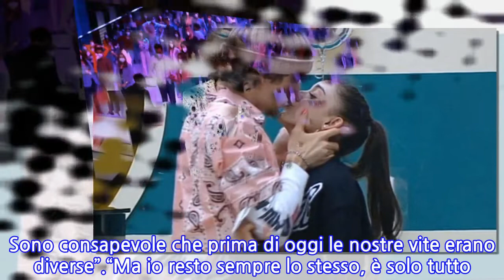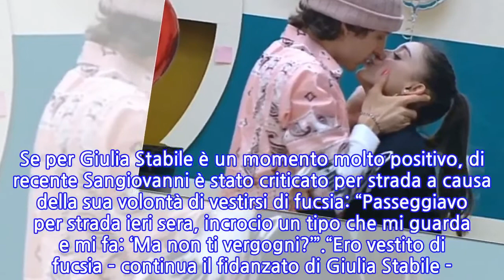“Insieme in tv”. Giulia Stabile e Sangiovanni, la voce forte su di loro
Amici 20 è terminato da qualche mese ma e Sangiovanni e Giulia Stabile restano insieme. Nonostante le difficoltà. “Quando è finito Amici è stato difficile non stare più accanto a Giulia come prima. Ci sentivamo, certo, ma mi mancava moltissimo, perché vivere così tanto tempo con una persona sicuramente ti lega”, aveva raccontato Sangiovanni a DiPiù. “Sono fiero di Giulia e di quello che ha conquistato, di quella che è. Sono consapevole che prima di oggi le nostre vite erano diverse”.“Ma io resto sempre lo stesso, è solo tutto cambiato in meglio e ne sono felice”. E la coppia, finita sulla copertina di Vanity Fair e si era raccontata, svelando aspetti inediti del loro rapporto. Sul primo bacio Giulia Stabile ha ricordato: “Un giorno che lo sapevo in camera a riposare mi sono sdraiata accanto a lui e ci siamo guardati, avvicinati sempre di più, ho sentito in pancia un solletico e, mentre le labbra si toccavano piano piano, mi sono come sollevata da terra”.Poi la ‘rivelazione’ sulla prima volta: “La prima volta? Vuol dire essere una cosa sola. Ma a noi non è ancora successo”. Se per Giulia Stabile è un momento molto positivo, di recente Sangiovanni è stato criticato per strada a causa della sua volontà di vestirsi di fucsia: “Passeggiavo per strada ieri sera, incrocio un tipo che mi guarda e mi fa: ‘Ma non ti vergogni?’”.“Ero vestito di fucsia – continua il fidanzato di Giulia Stabile -. Non lo dico perché ci sto male, anche perché a me queste cose non mi toccano per niente. Non darò mai la soddisfazione di vedermi stare male, non darò mai vinta a nessuno questa cosa, me ne frego abbastanza”. Una frase che la dice lunga sul carattere del cantante e sul motivo per cui sia tanto amato.E per lui e Giulia Stabile sarebbe pronto un ritorno in tv. Secondo Chi, la coppia amatissima dal pubblico sarà ospite di una puntata di C’è posta per te, il programma di Maria De Filippi di cui a breve inizieranno le registrazioni. I due ex di Amici potrebbero essere il regalo per il destinatario della posta! I fan della coppia non vedono l’ora di rivederli insieme in tv e, soprattutto, di scoprire la storia di cui saranno protagonisti.
INFORMATION
• Source: caffeinamagazine